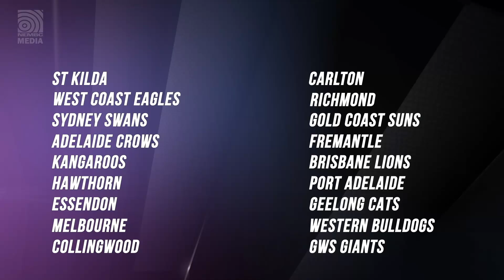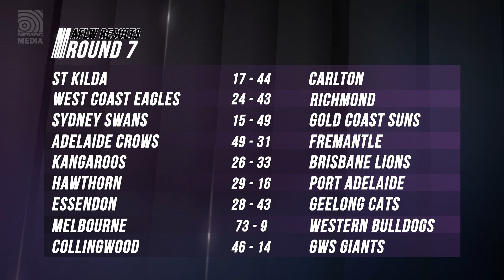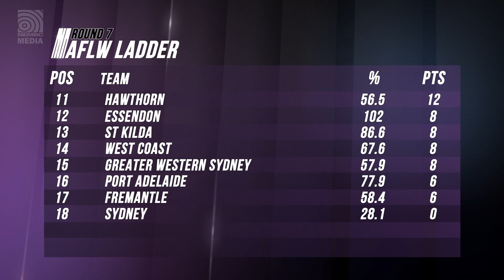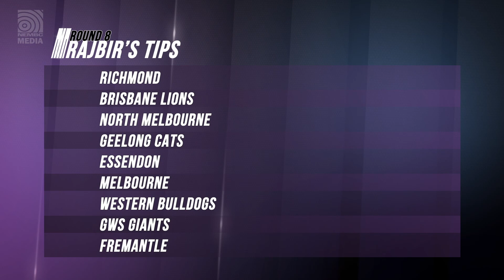NEMBC MULTICULTURAL & DIVERSITY AFLW FOOTY TV PANEL 13 10 2022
Last week on the Award-winning Multicultural AFL Footy Show, we brought you the latest Round 7 reviews and highlights, Round 8 AFLW  previews, and special comments. The Television program is on free-to-air C31TV (DVB C44) Melbourne and Geelong on Thursdays at 7:00pm, C44 TV Adelaide on Friday at 5:30pm, and Aurora-Foxtel TV at 1:00pm Saturdays. If you missed it on TV, you could always catch it on NEMBC YouTube AFL.